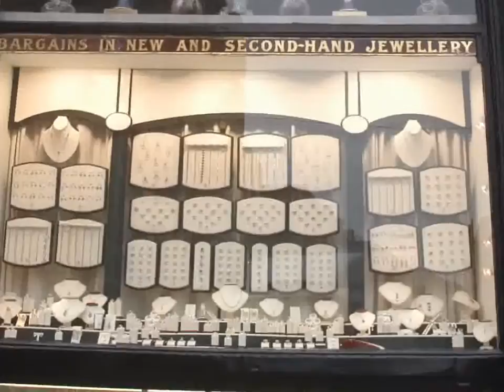Brereton's Pawn Shop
Brereton's Pawn Shop has been open on Capel Street since 1850. You will know a pawnshop by the three golden balls hanging outside.